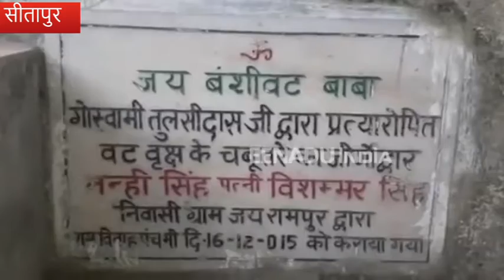बदायूं : गंगा तट पर मिनी कुंभ ककोड़ा मेले की शुरुआत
सीतापुर: जनपद मुख्यालय से 25 किलोमीटर दूर विकास खण्ड कसमंडा क्षेत्र के जयरामपुर गांव में एक प्राचीन शिव मन्दिर स्थित है. इस मन्दिर परिसर में 16 सदी के आस-पास महाकवि तुलसीदास 6 माह तक रुके थे. यहीं पर उन्होंने एक बरगद की छड़ से दातून कर के गाढ़ दिया था, जो आज विशाल वट वृक्ष के रूप में विद्यमान है.